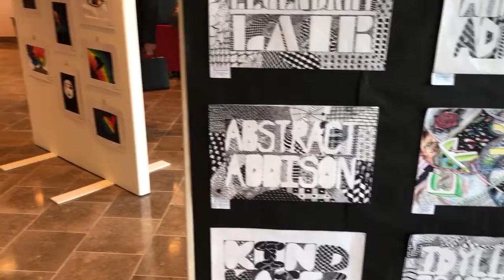VUSD Art Show Feb 27 2018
Middle school and high school students.